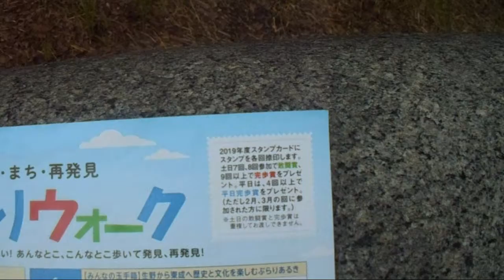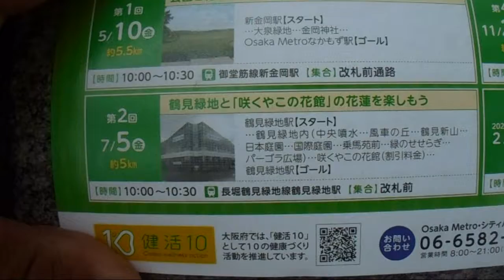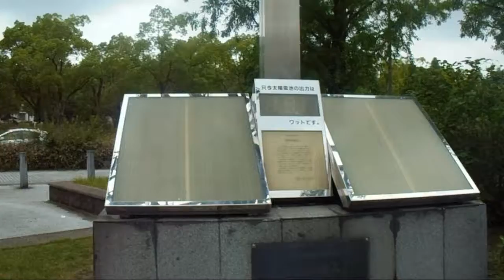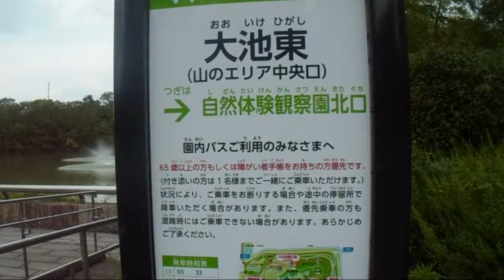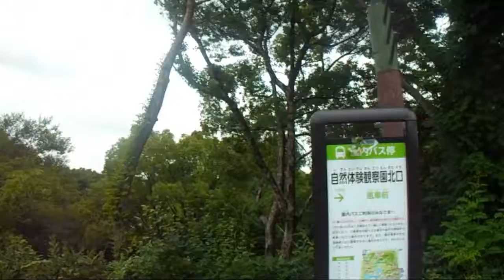鶴見緑地ぶらりオリジナルウォーク（前編）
７月５日に、鶴見緑地をぶらりとウォーキングする「平日ぶらりウォーク」が行われ、約700人近くが参加したという。
実は前日に、鶴見緑地ぶらりウォークのコースを少しアレンジしながら歩いてきた。
撮った量が多くなったため、前後編にわけて紹介。
前編は、鶴見緑地の諸口側の入口から鶴見緑地駅を歩いて、ここから噴水広場、風車の丘から鶴見新山へ上がっていくところまでとなる。
鶴見緑地へは地下鉄長堀鶴見緑地線で向かうのがセオリーであるが、大阪駅前あるいは地下鉄門真南から大阪シティバス、あるいは京阪守口市駅から京阪バスで行くことも出来る。
周辺には温泉のみならず、鶴見緑地プールもあり、駅を出ると入口へ向かうことも出来る。